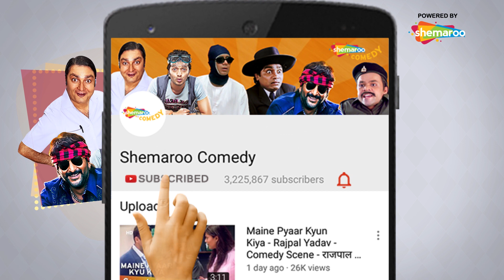लडकियां दिखाने ही!!! हर तरह की लड़की है मेरे नजर मैं - Rafoo Chakkar: Fun on the Run - Comedy Scene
Watch this hilarious video from the 2008 movie Rafoo Chakkar  starring Aslam Khan, Yudhishtir Urs, Nisha Rawa. The video will leave you in splits as they make you laugh out hard with their amazing comic timing.